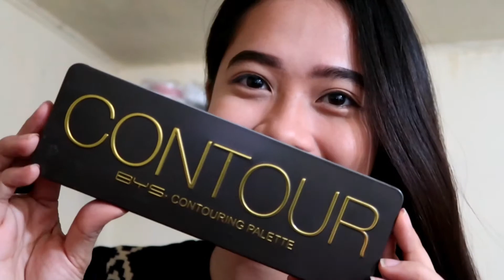HOW I DID MY MAKEUP FOR MY TIKTOK TRANSITION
Just LEAVE your requests on the comment box BELOW. Its highly appreciated!